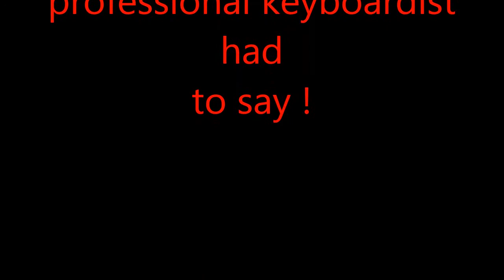Coronavirus Pandemic friendly and hygienic contactless MUSIC SHOP open 24 hours RECORDING STUDIO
Coronavirus, Pandemic, friendly, and, hygienic, contactless, MUSIC SHOP, open 24 hours,
RECORDING STUDIO, coronavirus pandemic vriendelijk en hygienisch, contactloos muziek winkel 24 uur open, pay and play, by download, after succesfully banktransfer,

YouTube Audio Video, Listen, to what, a professional singer, maestro pianist, keyboardist, performing musician, producer, vocal coach, has to say, All music performances, and events, are no longer allowed, Decision of the Dutch government,

Somos Novios Band Combo
Eugene Simon, Rachima Blondeel Timmerman, Eugene Simon